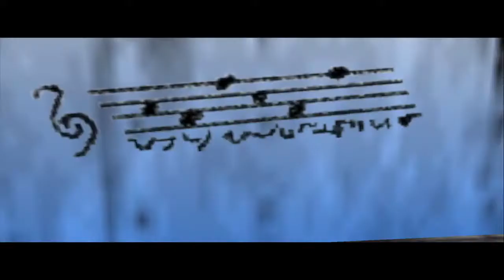Let's play Zelda Ocarina of Time #6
Voilà une belle amélioration graphique et une petite visite du village Cocorico :)